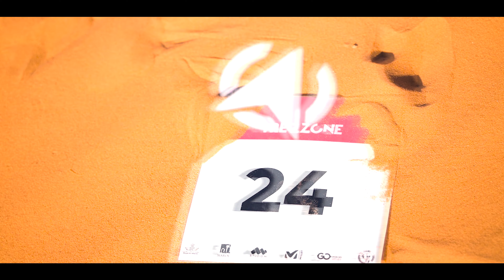Trek Zone | Bande Annonce Saison 1 !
𝐃𝐚𝐧𝐬 𝐥’𝐢𝐦𝐦𝐞𝐧𝐬𝐢𝐭𝐞́ 𝐝𝐮 𝐝𝐞́𝐬𝐞𝐫𝐭, 𝐮𝐧𝐞 𝐚𝐯𝐞𝐧𝐭𝐮𝐫𝐞 𝐬𝐚𝐧𝐬 𝐥𝐢𝐦𝐢𝐭𝐞 𝐯𝐨𝐮𝐬 𝐚𝐭𝐭𝐞𝐧𝐝 ! 🧭

𝐃𝐮 𝟐𝟎 𝐚𝐮 𝟐𝟔 𝐨𝐜𝐭𝐨𝐛𝐫𝐞 𝟐𝟎𝟐𝟒, embarquez pour la plus grande course d’orientation du monde au cœur du désert du Sahara ! 🏜️✨

Trek Zone est 𝐮𝐧 𝐣𝐞𝐮 𝐝’𝐚𝐯𝐞𝐧𝐭𝐮𝐫𝐞 retransmis en streaming sur internet dans lequel les candidats, répartis en équipe de trois coéquipiers, s’affrontent dans une course d’orientation géante 𝐚𝐮 𝐜œ𝐮𝐫 𝐝𝐮 𝐝𝐞́𝐬𝐞𝐫𝐭 𝐝𝐮 𝐒𝐚𝐡𝐚𝐫𝐚. 🥾
Durant 6 épreuves, les concurrents doivent s’orienter dans le désert et trouver un maximum de drapeaux répartis dans 6 zones distinctes. 👁️

L’équipe qui aura accumulé le plus de points à l’issue du rush final gagne le jeu ! ☝️

Pour obtenir plus d’informations sur l’aventure, rendez-vous sur notre site internet ! 💻 Site internet

🤳 Restez connectés avec nous !